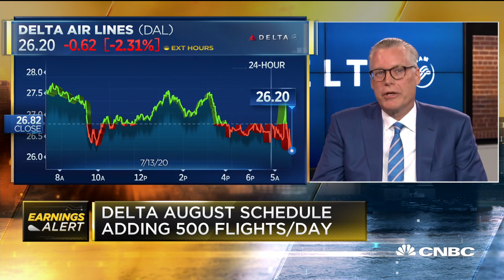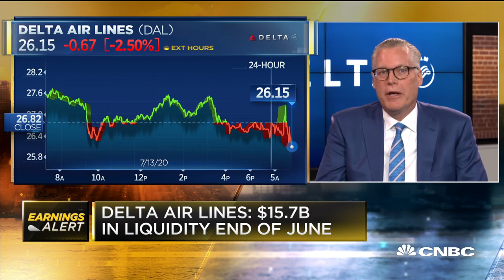Delta CEO: Hopeful the company can largely avoid furloughing workers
Delta CEO Ed Bastian tells CNBC's Phil LeBeau he thinks the airline could largely avoid involuntary furloughs because of 20% of employees taking the company's early retirement offers as well as many employees choosing to take voluntary leaves of absence.